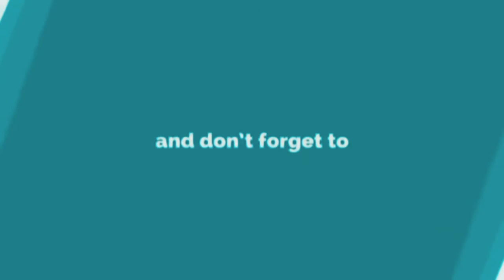HOTT CD611T Bluetooth Portable CD Player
HOTT CD611T Bluetooth Portable CD Player, Compact Discman CD Player Walkman Music CD Player with Earbuds, USB Cable, LCD Display, Electronic Skip Protection and Anti-Shock Function - White

My tripod. 1)
My laptop
My mike.
My headphones.
My iphone.
My camera.
My ipaid.
My cardio machine.
My watch.
My shoes.
My shirts.

Brand: HOTT

4.1 out of 5 stars    654 ratings

| 93 answered questions

Price:$149.99 + $123.32 Shipping & Import Fees Deposit to Pakistan Details

Color: White

BrandHOTTConnectivity TechnologyBluetooth, AUX, USBColorWhiteSupported StandardsMP3, WMA

Bluetooth V5.0 sender: The wireless CD player provides a rapid and stable Bluetooth connection, can be easily paired with Bluetooth headphones or speakers, this lightweight, personal Bluetooth music player will allow you to listen to your favorite music at anywhere and do not need to wear earphone. The cd player with Bluetooth also supports AUX connection with all other audible devices via 3.5mm audio input jack.(NOTE: this item is not compatible with phone and some car’s Bluetooth.)

ASP: Anti-shock Protection: This small Walkman cd player is designed to have Anti-shock Protection function, which gives you nice experience when you are moving. It’s up to 45 seconds anti-skip protection for CD disc and 120 seconds anti-skip protection for MP3 disc. it is easy to carry wherever you go, enjoy your favorite music anywhere . This CD player could tolerate slight shock, but a severe bump will impact its operation. We do not recommend to use this disc player when running.

Portable CD Player: the portable cd player is widely compatible with CD, MP3, CD-RW, CD-R formats and WMA audio files from CD. It has various modern features. DIR: For mp3 disc, all tracks are divided into several alum; 5 Sound Effects: BBS, Pop, Jazz, Rock, Classic; 5 Play Modes: Play in order, Repeat a track, Repeat ALL, Play first 10s of file, Play in random order. HOTT personal CD player offers all the standard playback features you would expect.

Easy to Use：When playing your discs, you can skip, search, and pause/play your favorite tracks. On the front, the disc player has an LCD display and functional buttons. On the side, you can easily adjust the volume, switch on the key-lock by moving the "HOLD" at “ON” position to prevent accidentally pressing the function keys. The cd player is a great gift for expecting mothers, students, elders, good friends etc. It is also super fit for prenatal training, language learning, and studying etc.

Free returns for 30 days, Toll-free call center, 1 Year Warranty(6 months extended warranty service), orders are fulfilled by Amazon so you will get your product quickly.

internet connection sharing, tethering, bluetooth, Share Internet Via Bluetooth, xfix, Share Internet

bluetooth, bluetooth work, wireless, wireless earbuds, wireless headphones, wireless charger, wireless speaker, bluetooth speaker, bluetooth charger, bluetooth headphones, Ericsson Mobile, Nils Rydbeck, Jaap Haartsen, Wi-Fi, how things work, technology news, geeky news